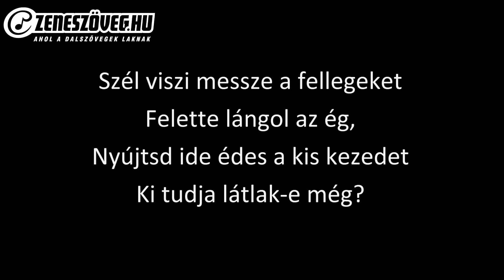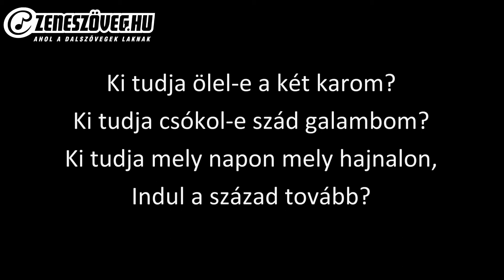Kárpátia - Szél viszi messze (dalszöveg - lyrics video)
A Kárpátia egy 2003-ban alakult magyar nemzetirock-zenekar. A Kárpátia zenekar 2003-ban alakult. Kezdetben még 3 tagból állt: Petrás János (basszusgitáros, énekes), Csiszér Levente (gitáros) és Bankó Attila (dobos). Mindhárman a Cool Head Klan korábbi tagjai voltak. Még ugyanebben az évben megjelent két albuma is: a Hol vagytok, székelyek? és az Így volt! Így lesz!. Nem sokkal később csatlakozott a zenekarhoz Bíró Tamás (gitáros) és Galántai Gábor (billentyűs). 2004-ben megjelent a Tűzzel, vassal című album. 2005-ben a Hősi énekek, 2006-ban a Piros, fehér, zöld, 2007-ben az Istenért, hazáért, 2008-ban pedig az Idők szava jelent meg, melyen Garamvölgyi-Bene Beáta (furulyás) is közreműködött. Ettől kezdve ő is rendszeresen részt vett a koncerteken, az idők folyamán ő is teljes jogú taggá vált.